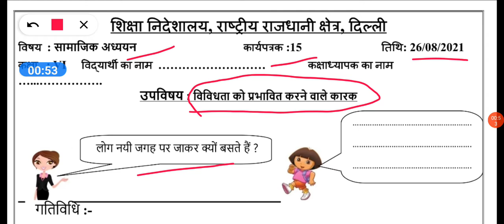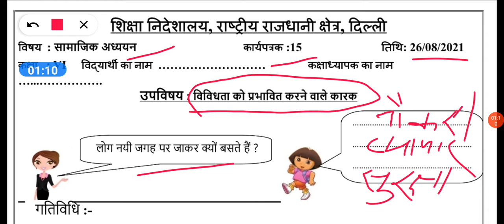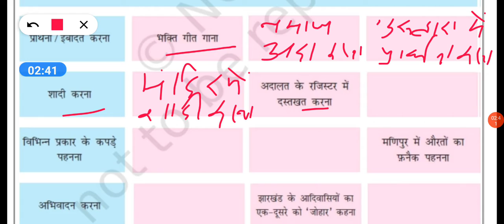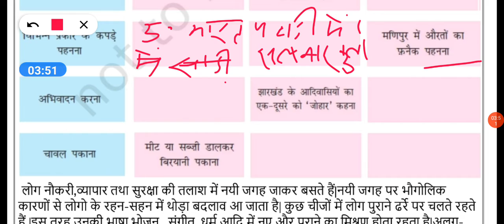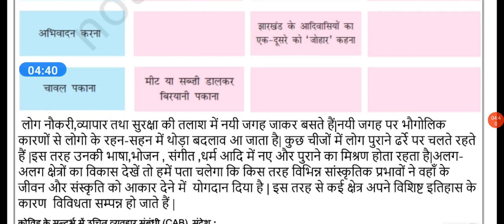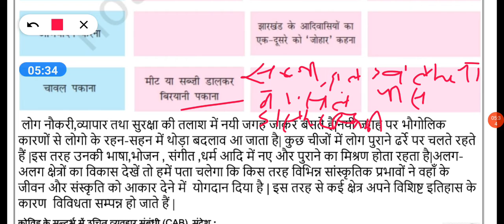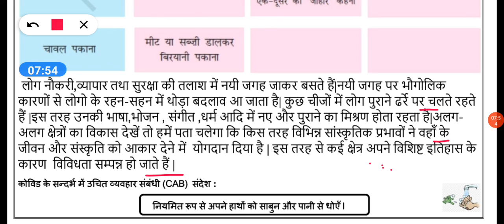Class 6 SST Worksheet 15 | Hindi Medium | 26 Aug 2021 | Worksheet 15 Social science Class 6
Social science, worksheet-15 (विविधता को प्रभावित करने वाले कारक), class -6th, hindi medium 26 aug 2021

DOE WORKSHEET SOLUTIONS
DOE CLASSES

GEOGRAPHY CLASSES
POLITICAL SCIENCE CLASSES
HISTORY CLASSES
ECONOMICS CLASSES
CONSTITUTION CLASSES

GENERAL KNOWLEDGE CLASSES

SUCCESS MANTRA

 THE EDUCATION HUB

EDUCATION WORD CLASSES

EDUCATION WORD CLASSES
J K CLASSES
Doe classes
delhi news
current affairs
Pgt civics
Pgt geography
Pgt economic
 Pgt history
 Tgt social science
General knowledge
Social studies